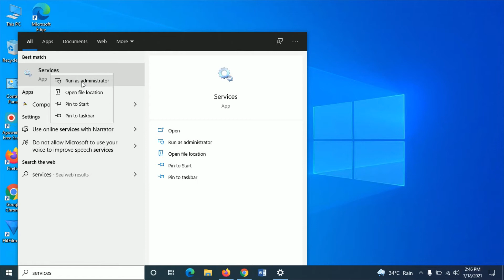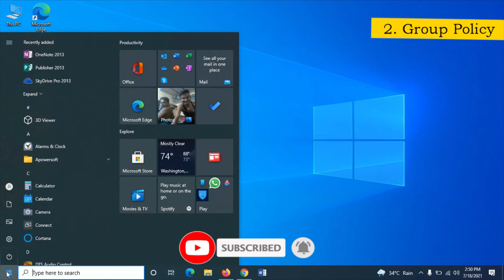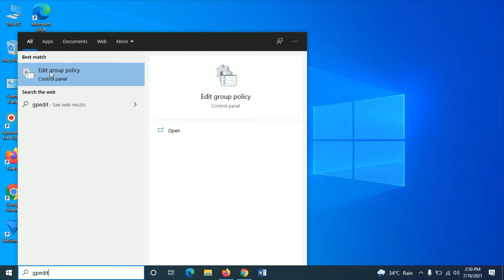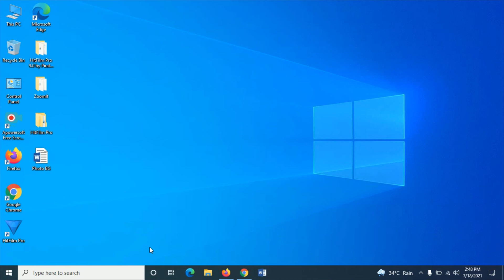How to Stop Windows 10 Updates | Turn Off Automatic Downloading Updates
How to Stop Windows 10 Updates | Turn Off Automatic Dowloading Updates

About this video:
Hello dosto, iss video me hum dekhenge windows 10 ka updates kaise stop kar sakte hai. iss video me aise do tarika se windows 10 ka updates stop karenge, jisme windows 10 ka inchahe download aur installation ko turn of kar sakte hai.

Hello friends, in this video we will see how to stop Windows 10 update. In this video we will stop the updates of Windows 10 in such two ways, In which you can turn off  unwanted download and installation of Windows 10

Video Chapters:
00:00 Intro about video
00:26 Using Services Method
01:43 Using Group Policy Method